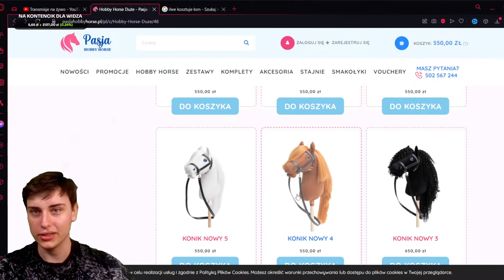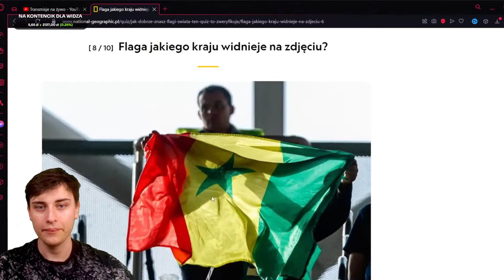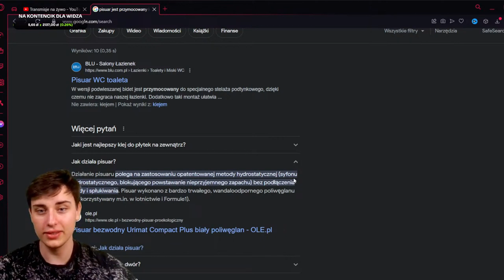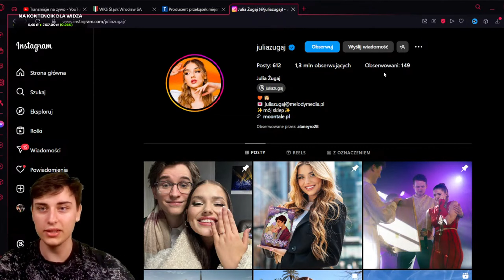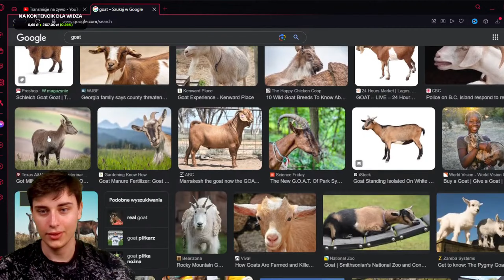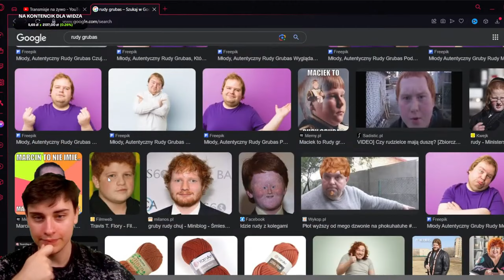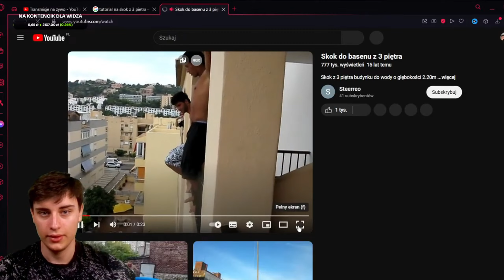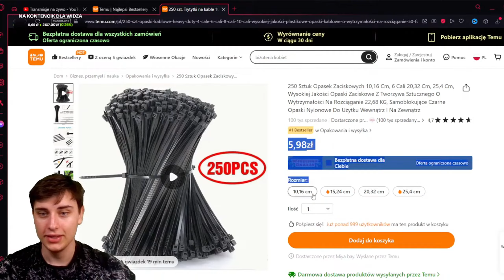WPISUJĘ W NETA WSZYSTKO CO CHCECIE!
Zapraszam na ciekawy filmik
MATERIAŁ NIE MA NA CELU NIKOGO URAZIĆ I POWSTAŁ W CELACH CZYSTO HUMORYSTYCZNYCH!